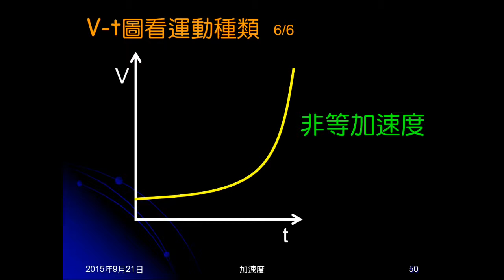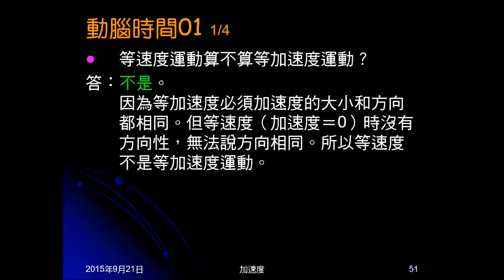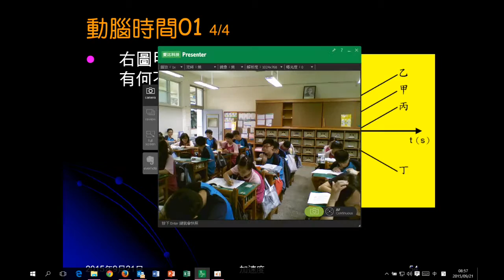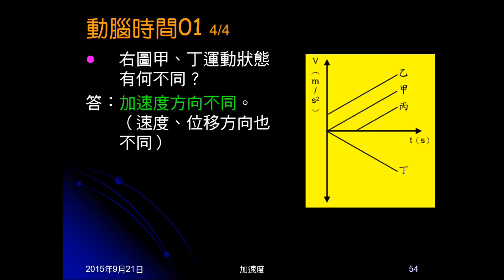104學年國三理化＿直線運動37：動腦時間10（影片為01）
動腦時間10問等速度是否為等加速度，及不同V-t圖直線，有何不同？